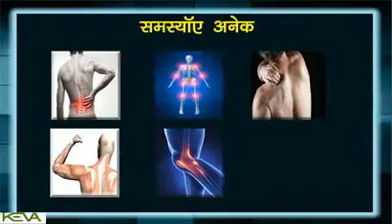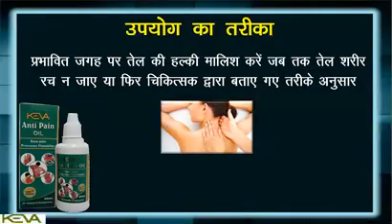KEVA ANTI PAIN oil .....9932402302